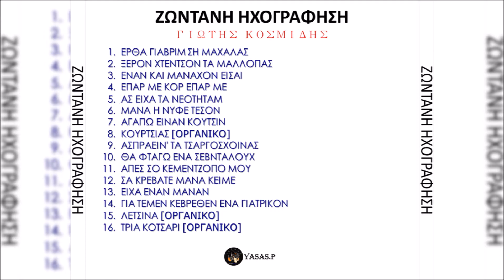Γιώτης Κοσμίδης-Ας Είχα Τα Νεοτηταμ'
From the CD "Ζωντανή Ηχογράφηση LIVE" 2001
Τραγούδι & Λύρα: Γιώτης Κοσμίδης
From the CD "Giotis Kosmidis - Zontani ihografisi LIVE" 2001
Sing & Pontian Lyra: Giotis Kosmidis